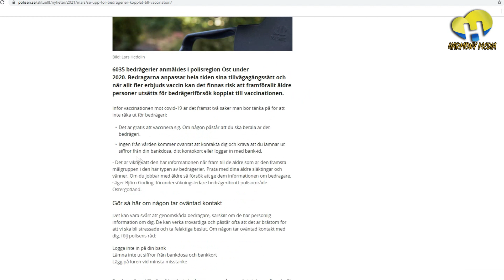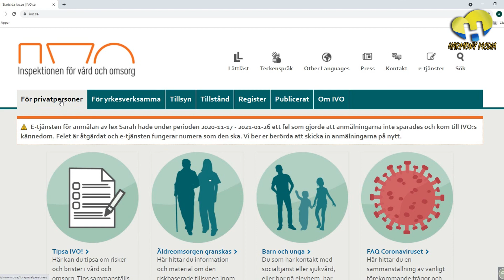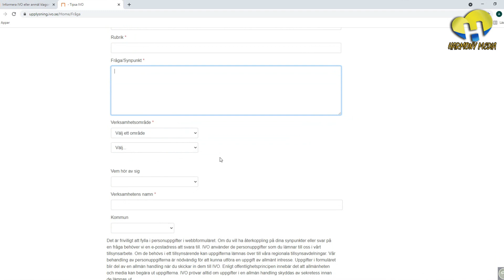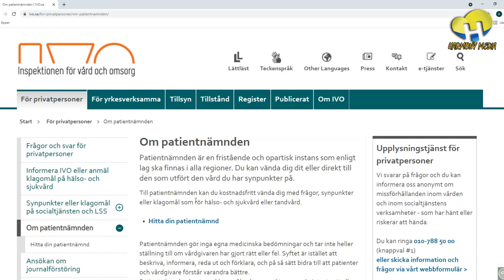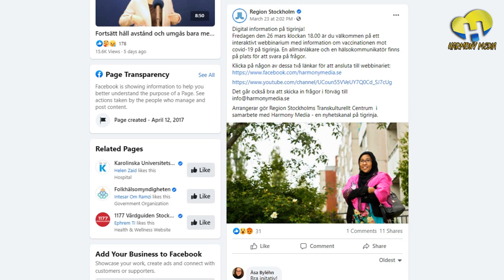ዜና መጽሔት 25 መጋቢት 2021